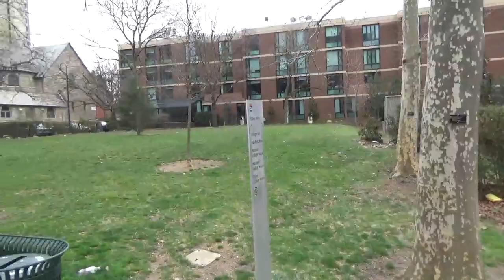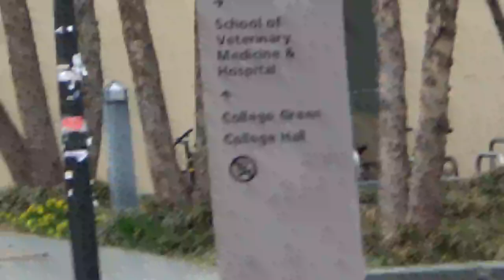DaBear Facts Podcast... Walking Tour Segment... University City, West Philadelphia, PA. Pt. 2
DaBear Outdoor Adventure Segment... B Roll for DaBear Negative Exposure Event Photography... Part of DaBear Essentials Novelty, & Smoke Shop Items. To Be Featured at DaBear Canvas Tattoo Studio... Studio Coming Soon!!!